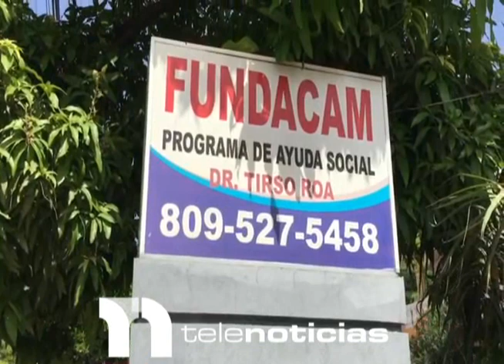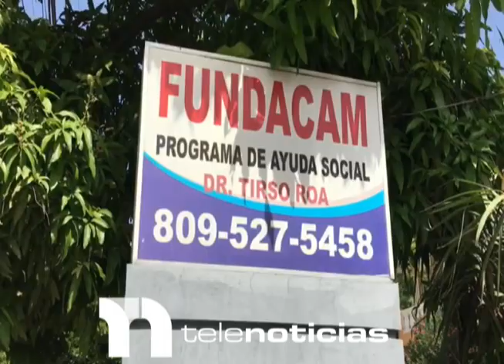Organización rechaza reducción a fundación en San Juan